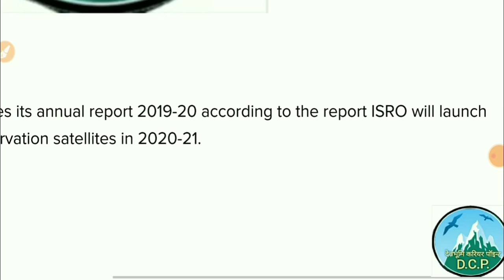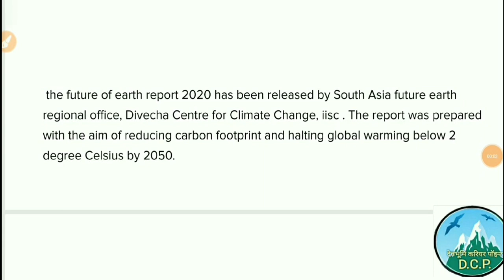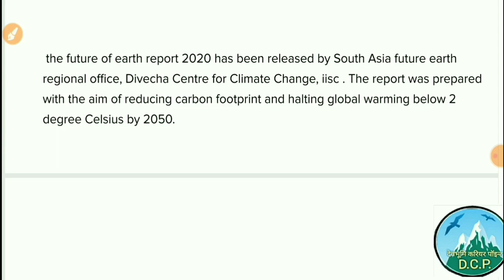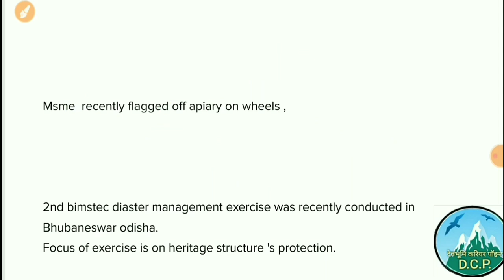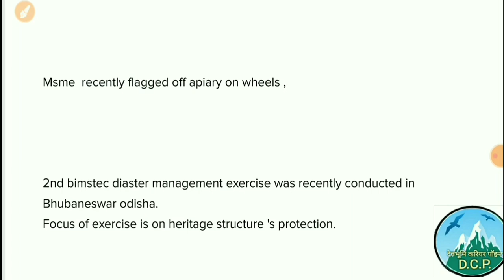Daily current affairs for UKPSC,UPPSC,UKSSSC,Current affairs,Daily Current affairs for UKPSC,UKPSC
Daily current affairs for UKPSC,UPPSC,UKSSSC,Current affairs,Daily Current affairs for UKPSC,Uppsc,Uksssc,ssc, Railway and various exams 16 फरवरी 2020
Very important topic for All upcoming exams like Ukpsc, Uppsc,Upsssc,Uksssc Etc...